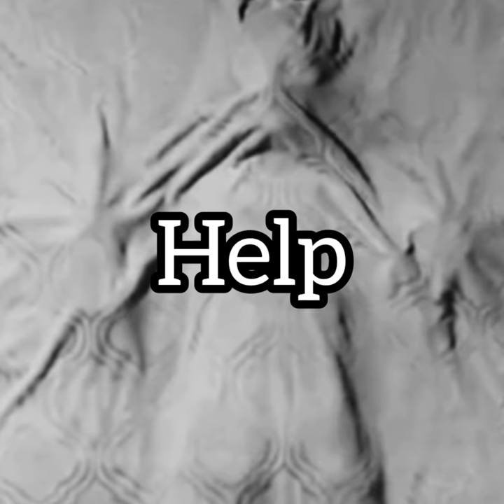Jontron - I give you good price